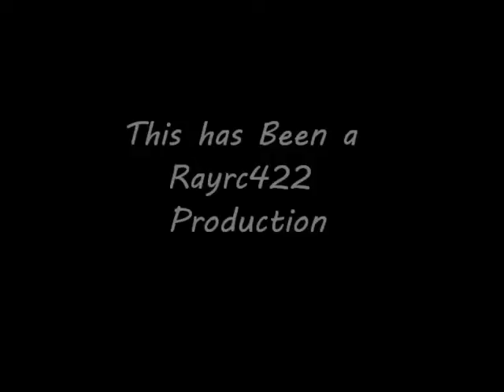PS3 Opinion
Im searching for a new ps3 game. what do you think it should be?